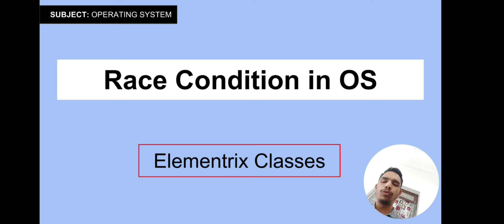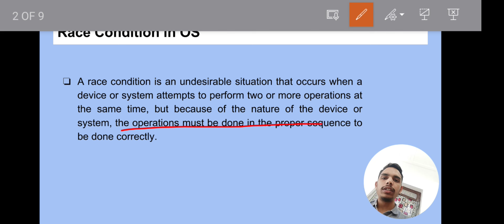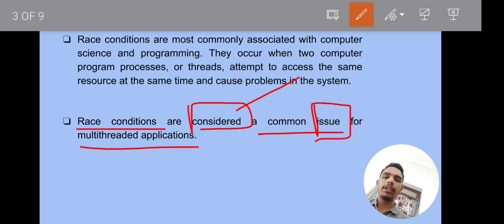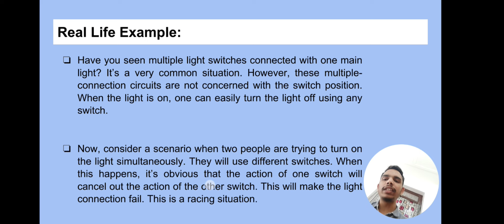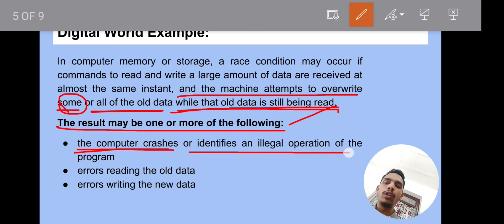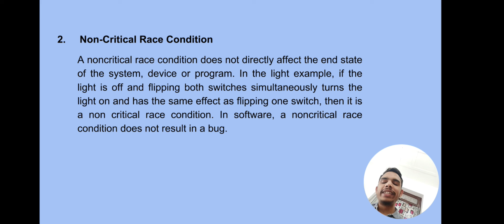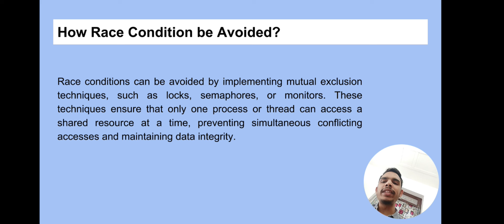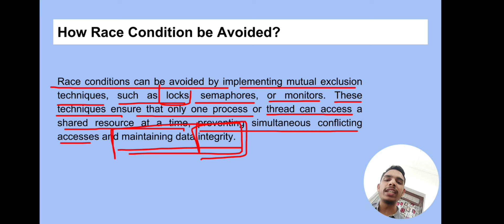Race Condition in Operating System | Types of Race Condition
A race condition occurs when the outcome of a system's behavior depends on the sequence or timing of uncontrollable events. Join us as we explore how race conditions can lead to unpredictable behavior, data corruption, and system failures.

Learn about the different types of race conditions, including critical and non-critical race conditions, and understand their impact on process synchronization and shared resource management.

Through real-world examples and scenarios, we illustrate how race conditions can manifest in operating systems and discuss strategies for preventing them. Discover techniques such as mutual exclusion, synchronization primitives, and atomic operations to mitigate the risks associated with race conditions.

Whether you're a student studying operating system concepts or an enthusiast seeking to deepen your understanding of system reliability, this video provides valuable insights into identifying, understanding, and avoiding race conditions.

Timestamps:

00:00 - Namaskar Dosto!
00:24 - Race Condition in Operating System
03:02 - Real Life Example of Race Condition
04:42 - Digital World Example
06:27 - Types of Race Condition
06:34 - Critical Race Condition
07:53 - Non-critical Race Condition
08:53 - How Race Condition be Avoided?
09:56 - Thanks for Watching:)